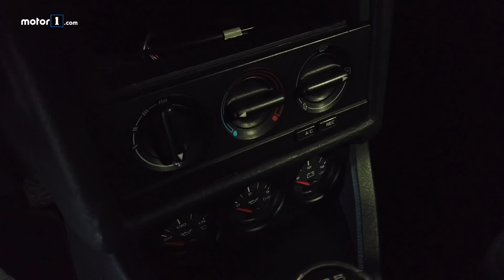Le auto DA COMPRARE (o guardare) a Milano AutoClassica 2019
Finisce così la rassegna di Andrea tra i padiglioni di Milano AutoClassica 2019, alla ricerca di qualche pezzo pregiato ma non troppo costoso che vale la pena fermasi a guardare e, se si può, comprare.

Produzione: Edimotive